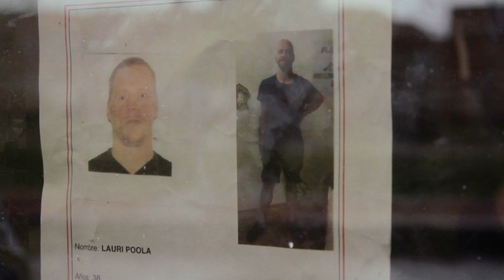Tráiler LA PÉRDIDA DE ALGO SENTIDO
🤔¿Si usted pierde a un ser querido en otro continente del mundo, qué haría al respecto?
🦻Eeva Kaun, sin dudarlo, viajó hasta Colombia para encontrar a su hermano LauriPoola. En estos momento, junto a Omar Medina y Carlos Lesmes, se mueven por los rincones de Bogotá preguntando por él. Han recibido algunos testimonios e indicios confusos que han complicado la misión. Les presentamos los pormenores de la búsqueda.
🔍¿Dónde está Lauri? - Octubre 2022
Ver menos